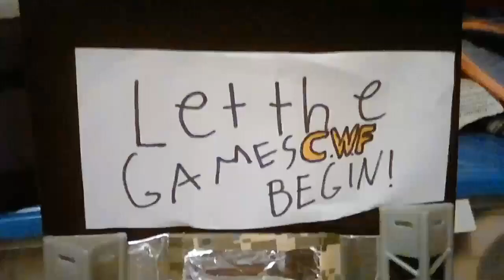CWF: Let the games begin '18 part 2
Falls count anywhere match to decide the #1 contender for the atlas title